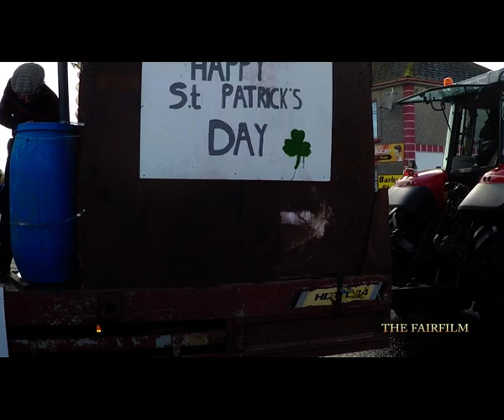BALLINROBE ST PATRICK'S DAY 2019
ST PATRICKS DAY 2019 BALLINROBE CO MAYO IRELAND